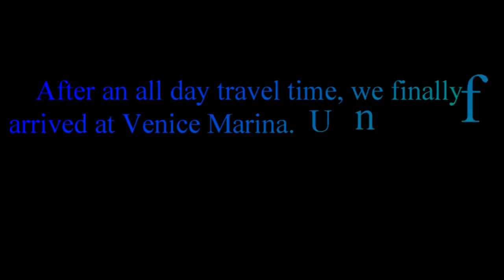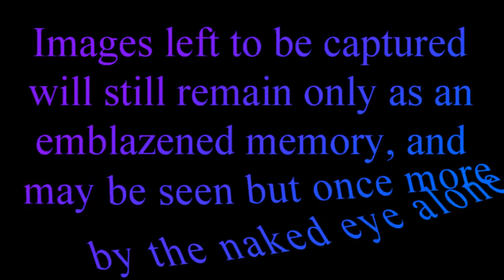Mississippi House Boat